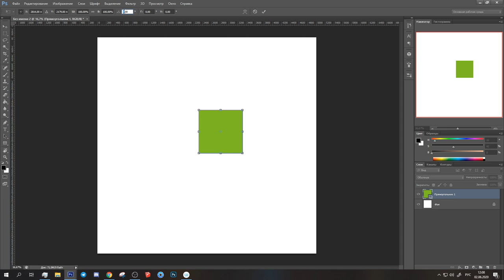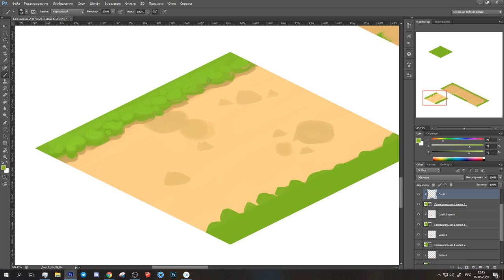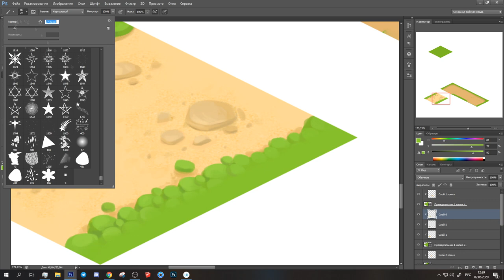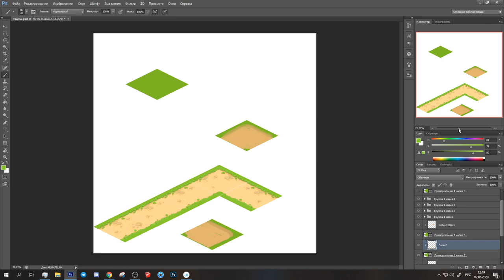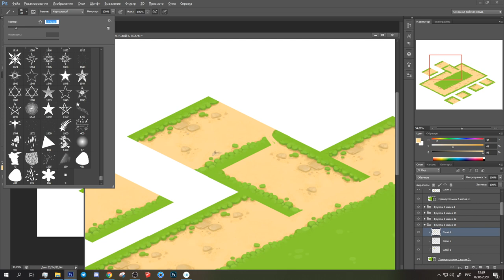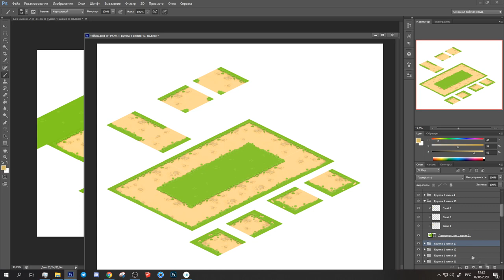Isometric tileset for casual game (photoshop art)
Tileset for casual game. Speedpaint in photoshop. In this video i create ground tiles for isometric mobile game.